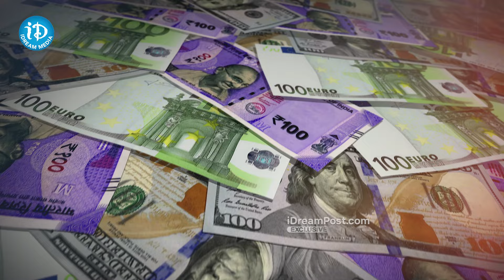1800 కోట్లు దుర్వినియోగం చేశారా అసలు నిజం..? | Latest News | iDream News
1800 కోట్లు దుర్వినియోగం చేశారా అసలు నిజం..? | Latest News | iDream News